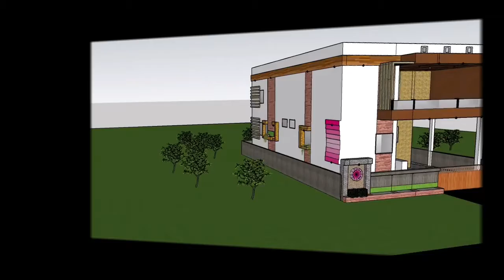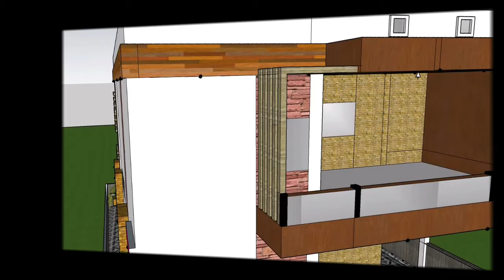SKETCHUP ELEVATION MODEL